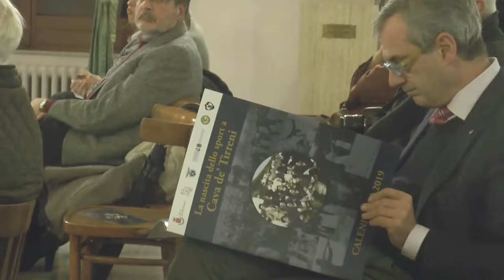Servizio RTC 4^Rete del 19.12.2018 - Calendario 2019. La nascita dello sport a Cava de' Tirreni.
Calendario 2019 - La nascita dello sport a Cava de' Tirreni.
Estratto da Tg RTC Quarta Rete del 19 dicembre 2018.
Servizio di Manuela Pannullo.
CENTRO STUDI RICERCHE STORICHE - CITTA' DELLA CAVA.
Corso Mazzini, 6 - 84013 Cava de' Tirreni (SA) ITALIA.
SERVIZIO IMMAGINE&COMUNICAZIONE
ENTE SBANDIERATORI CAVENSI - CITTA' DI CAVA DE' TIRRENI.
- Indirizzo: corso Mazzini, 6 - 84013 Cava de' Tirreni (SA).